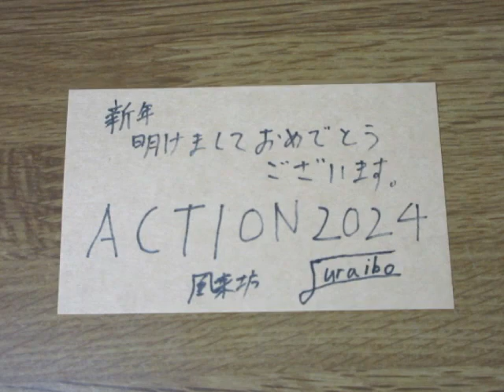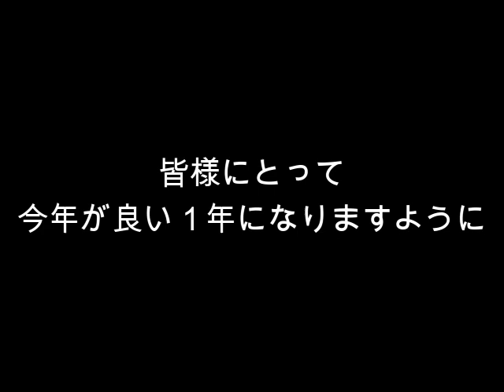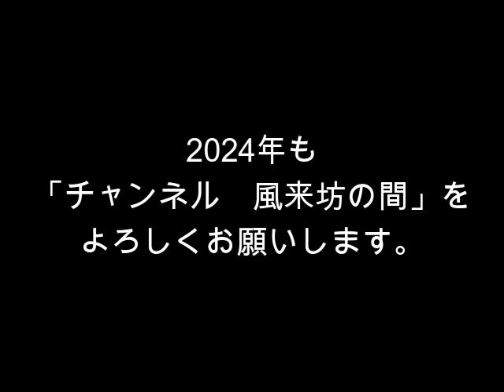謹賀新年2024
2024年初投稿！
2024年もよろしくお願いします。